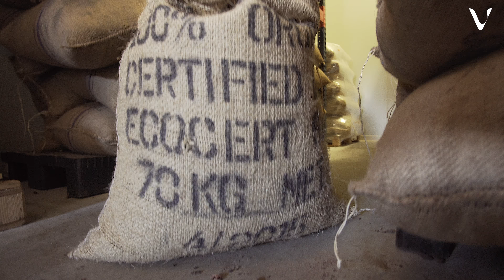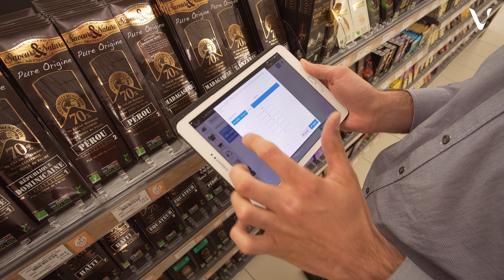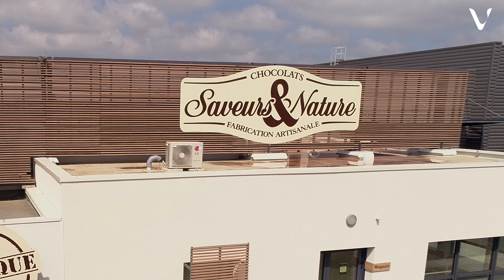Saveur et Nature a choisi la CRM Mobile de VIF ERP